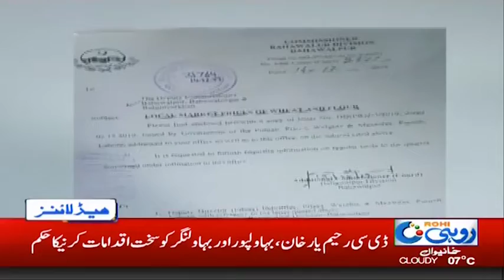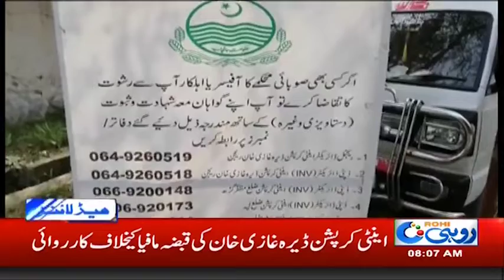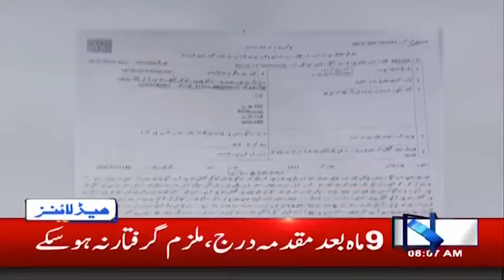News Headlines | 8:00am | 18 Dec 2019 | Rohi